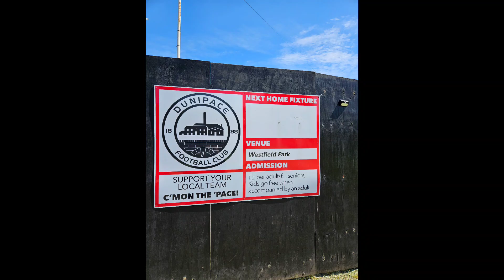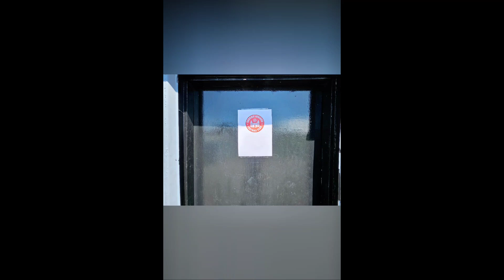EOSFL League Cup Final Sauchie Juniors FC v Haddington Athletic FC 1.6.24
EOSFL League Cup Final match vlog between Sauchie Juniors FC and Haddington Athletic FC at Westfield Park home of Dunipace FC 1.6.24.

With Both Teams winning 1 game a piece in the EOSC Premier Division both teams will be looking to get the win 2 over their opposing team and lift the EOSFL League Cup.

Haddington started of the better of the 2 teams and took the lead only for a double from Sauchie Juniors front man Jack Docherty putting Sauchie ahead to go in at the break 2-1 ahead.

HT Sauchie Juniors FC 2-1 Haddington Athletic FC

Both Teams in the second half had further chances but right at the end the Hi Hi's forced extra time with a goal at the end and it finished 2-2 and the game went into Extra Time.

FT Sauchie Juniors 2-2 Haddington Athletic FC.

Extra time 1st half and Sauchie went 3-2 ahead with a goal from Brian Morgan and that's now the game stayed and with that the EOSFL League Cup for 23/24 went to Sauchie Juniors FC.